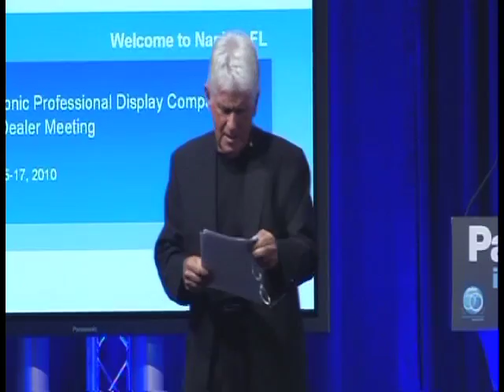Jack Sims Promotional Video with intro to Meeting Planners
Jack Sims Promotional Video (without intro) can also be seen on Jack's web